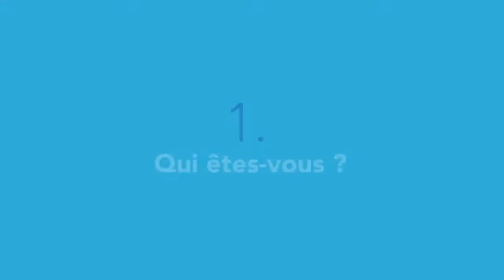Les facteurs de succès d'une startup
Entretien avec M. Phạm Đình Long, mentor d'entrepreneurs sociaux, et Mme Céline Zaplosky, Vice-présidente de LINAGORA et Présidente de LINAGORA Vietnam, dirigé par M. Jean Philippe Eglinger (Viet Phap Strategies).